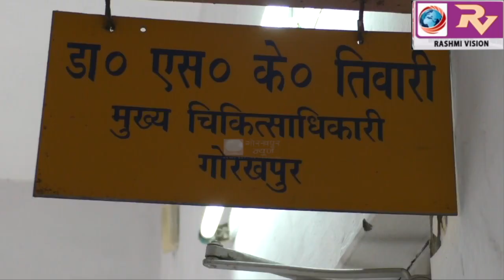सीएमओ डॉ श्रीकांत तिवारी द्वारा विभिन्न सामुदायिक स्वास्थ्य केन्द्रों का किया गया निरीक्षण अधीक्षकों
सीएमओ डॉ श्रीकांत तिवारी द्वारा विभिन्न सामुदायिक स्वास्थ्य केन्द्रों का किया गया निरीक्षण, अधीक्षकों को किए निर्देशित, कहा, सभी एएनएम एवं आशा को निर्देशित करें कि बुखार के मरीजों को सर्वेक्षण कर ईटीसी में भेजना करें सुनिश्चित